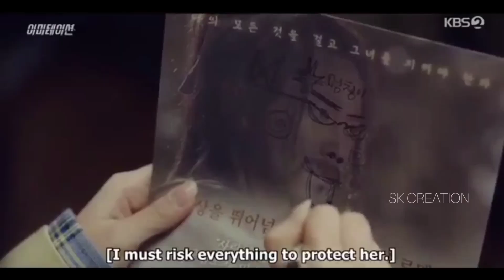💖When K-pop Star falls in love💖 New Korean mix Hindi songs 💖 Imitation 2021❤️ Cute story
Imitation Korean Mix
Imitation New Koren Mix
Imitation Kdrama mix
Imitation FMV
Imitation MV
Kdrama Mix Imitation
Korean Mix Imitation
Imitation drama mix
Imitation Korean mix 2021
Imitation New Korean mix 2021

Title - Imitation
Song Credits  - Main Tera Boyfriend
Singers- Arijit Singh, Neha Kakkar, Meet Bros

New Korean hindi mix songs 2021

Main Tera Boyfriend Korean Mix
Main Tera Boyfriend Korean Mix 2021